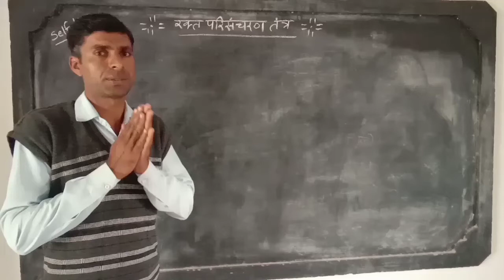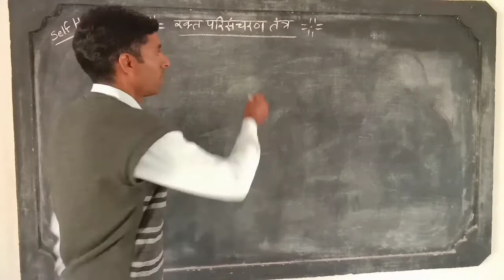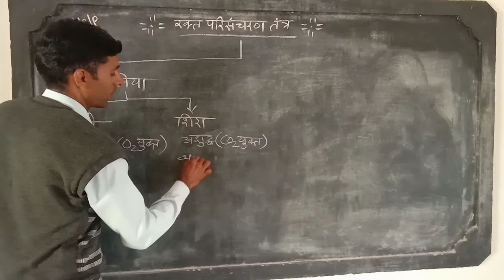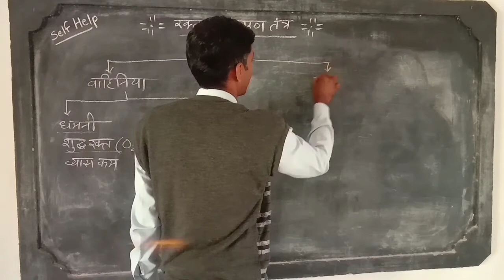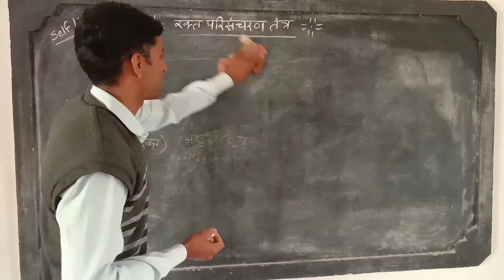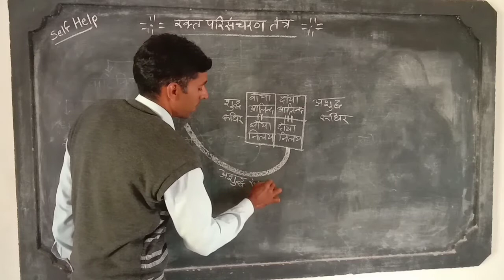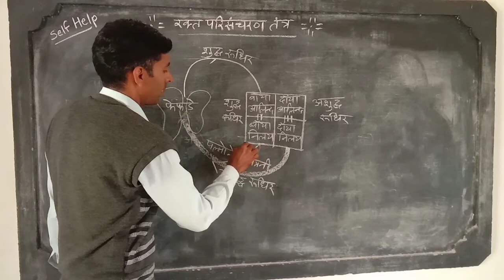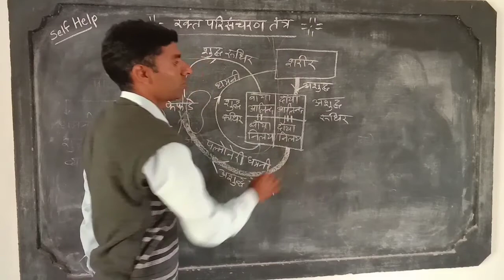selp_help/Blood circulation of human body/मानव शरीर में रक्त परिसंचरण तंत्र By Cp sir